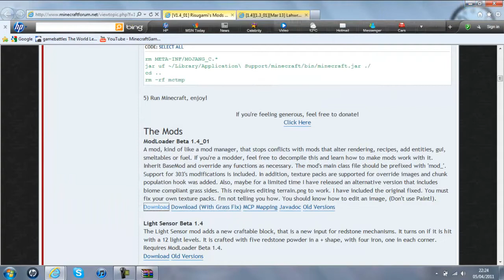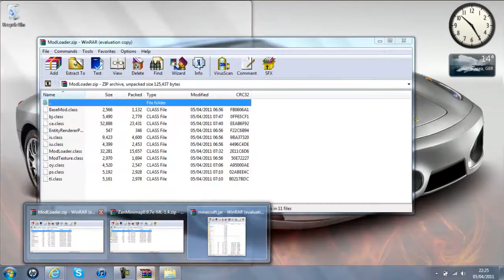Minecraft Beta 1.4_01 [Tutorial] How to install Zan's minimap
Thanks...